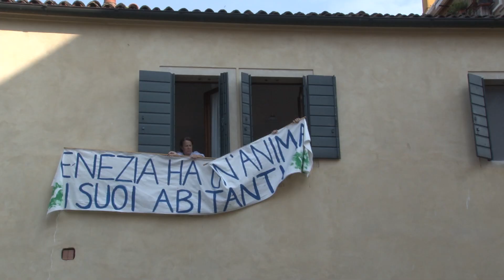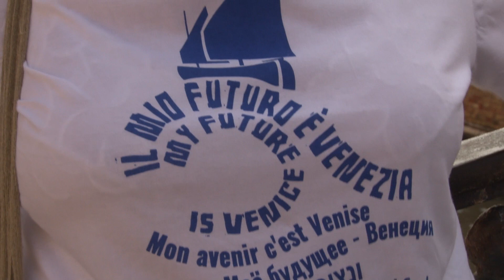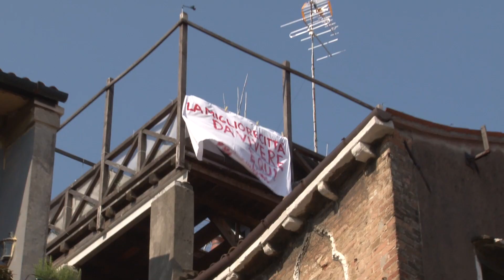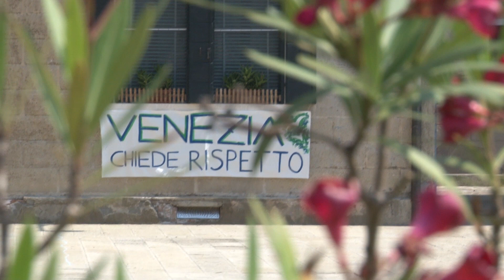veneziamiofuturo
*Video di Stefano Soffiato*
Venezia nel suo insieme fatto di turismo, quotidianità, lavoro, voglia di rimanere per non svuotare l'Anima di questa Città unica al mondo. Manifestazione organizzata dal Gruppo 25 aprile.